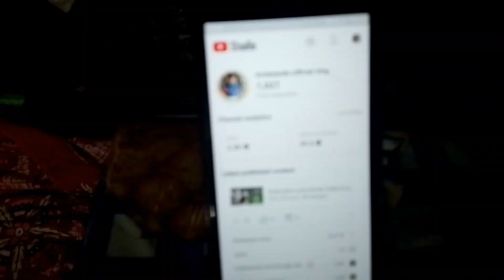Finally Mera 1k subscribe complete || how to 1k complete || krishnend officle vlog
krishnendu official vlog youtube channel a আপনাদের সকলকে স্বাগতম জানাই।